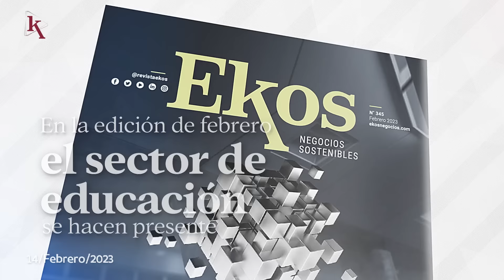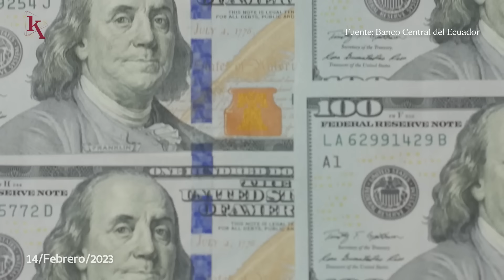Las reservas internacionales de Ecuador alcanzaron su punto más alto desde la dolarización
00:06 Rihanna se presentó en el Super Bowl 2023.
00:26 El sector de acuicultura y pesca crecerá en términos reales 30,3%.
00:50 Los depósitos en el BCE superaron a los retiros.
01:25 Los 10 desastres climáticos con daños de más de USD 3 mil millones.
01:46 Apple lanzó HomePod, segunda generación.

EkosToday - Martes, 14 de febrero de 2023